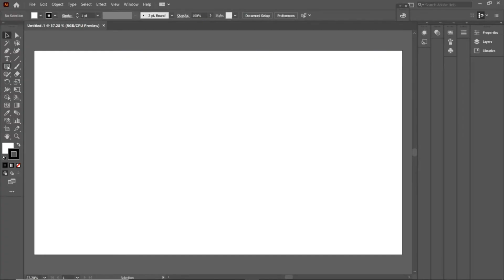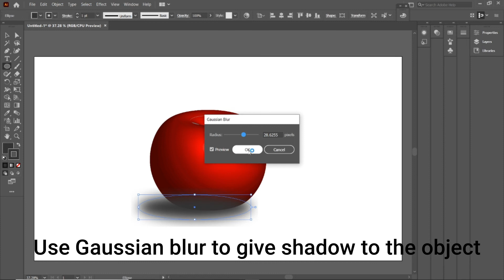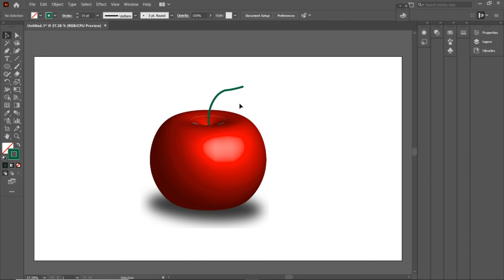How To Create Apple With 3D Effect| How To Make 3D Objects In Adobe Illustrator| 2022 New 3D Tool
In this video you will learn how to create 3d object in just few easy steps.
This is a new tool in illustrator 2022.
This is a complete detailed video based on 3d objects using Adobe Illustrator.

Adobe illustrator 2021 tutorial
Adobe illustrator 2022 tutorial
adobe illustrator beginners tutorial
adobe illustrator vector design
vector design
graphic design
illustration tutorial
how to
3d designs
logo designs
logo design tutorial
logo design video
mirror effects in illustrator
vector graphics
new vector designs
vector designs for stock photography sites
sell vectors in stock sites
make money with vector designs
grape icon
grape logo design
how to projects
coreldraw vector designs
inkscape grape vector designs
adobe illustrator tutorials
adobe illustrator tutorial for beginners 2021
logo design photoshop
professional vector logo design illustration tutorial
vintage logo design illustrator
vector logo design
3d objects in illustrator
3d cute objects